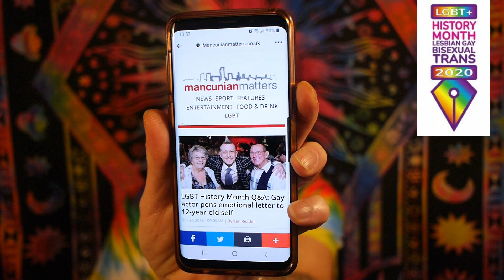LGBT History Month 2020 | Pink Triangle Theatre | Letter to 12 year old self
In the UK February is LGBT+ History Month, with events and celebrations held around the country.  I realise this vlog is late in the month, but better late than never.